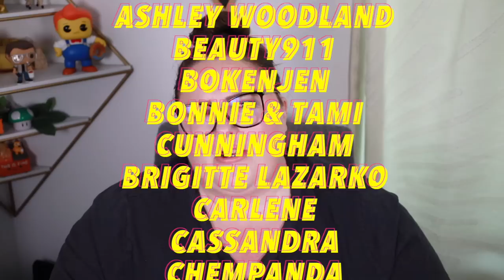NEW MAKEUP NONSENSE BINGO (EPISODE 59: Rollercoaster of Emotions)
Oh, hi, pumpkins! In today's video, we play NEW MAKEUP NONSENSE BINGO! Grab a drink... or 5, and let's talk about new makeup releases. Sorry about everything! Enjoy!

Play along with us! Upload your video or share it on Instagram.